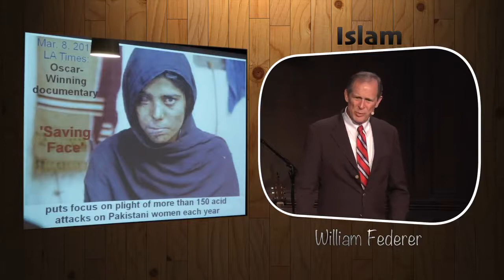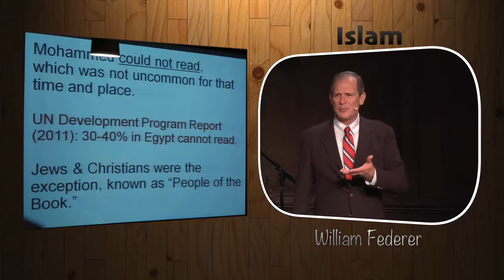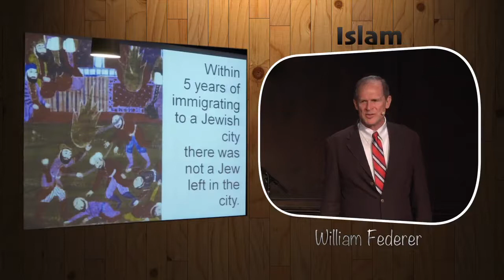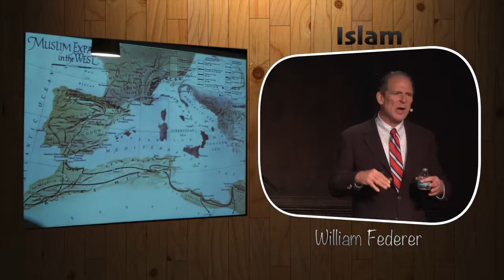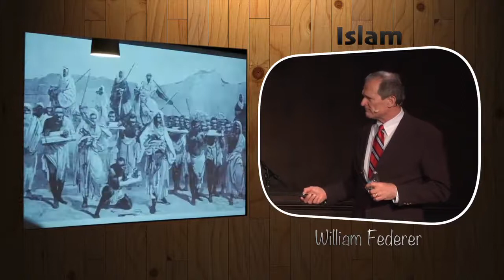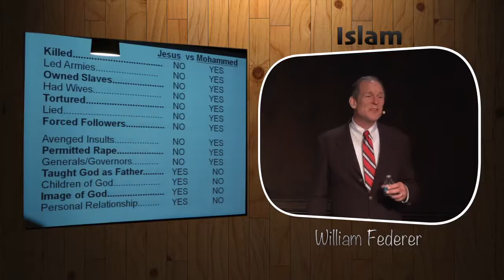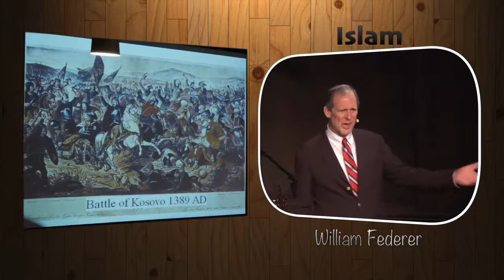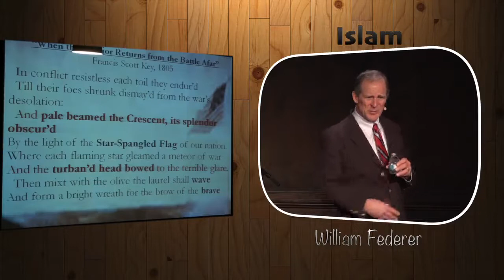True Islam (by William Federer)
March 20, 2016 - Lecture by William "Bill" Federer. Buy his book What Every American Needs to Know about the Qur'an: A History of Islam & the United States